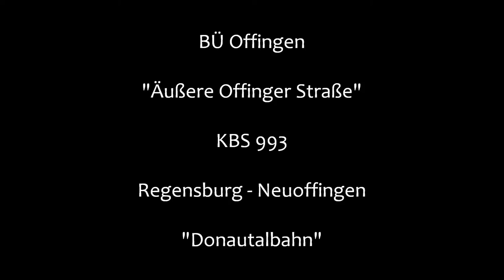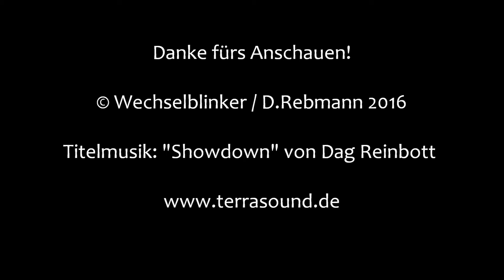Bahnübergang Offingen "Äußere Offinger Straße"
Kurz bevor die Donautalbahn in Neuoffingen auf die Bahnstrecke Ulm - Augsburg stößt, liegt auf Höhe des Schönauhofs dieser Bahnübergang. Er sichert hier einen Wirtschaftsweg und ist dafür mit vier Blinklichtern von Siemens ausgestattet.
Er ist schon etwas betagt und ausgeblichen, aber er versieht zuverlässig seinen Dienst. Leider will die Bahn diesen BÜ erneuern und durch eine Halbschrankenanlage ersetzen. Diese Maßnahme stößt bei der betroffenen Gemeinde allerdings nicht auf viel Gegenliebe, vor allem wegen der teilweise absurd anmutenden Baumaßnahmen. So muss die Straße verbreitert werden und es muss gewährleistet werden, dass ein Traktor, der von einem der Seitenwege kommt, hinter einem wartenden 40-Tonner (!) vorbeifahren kann, der natürlich auch auf die Straße passen muss. Während Traktoren neben Reitern hier sehr häufig vorbeikommen, dürfte das Auftreten eines 40-Tonners ein Jahrhundertereignis sein.
Zum Schluss gibt es noch ein Foto einer Lok der Baureihe 185, die einen Güterzug anführte, der die Strecke befuhr, nachdem ich meine Ausrüstung gerade eingepackt hatte.